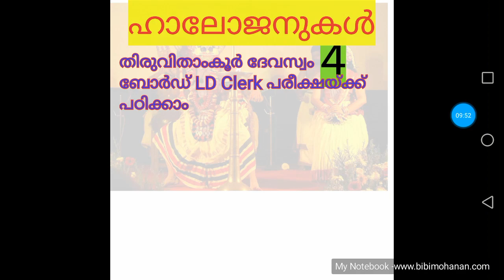Devaswam board LDC coaching my Notebook